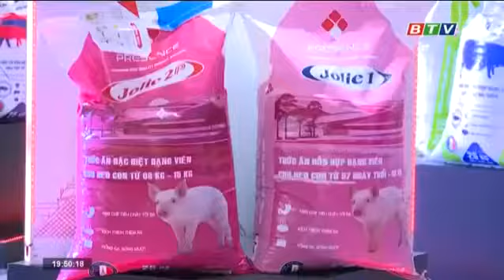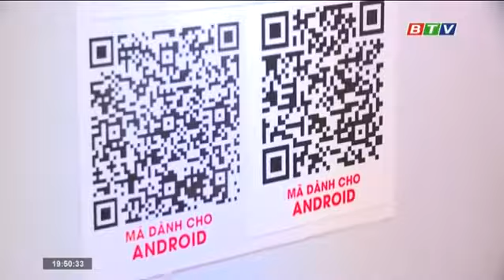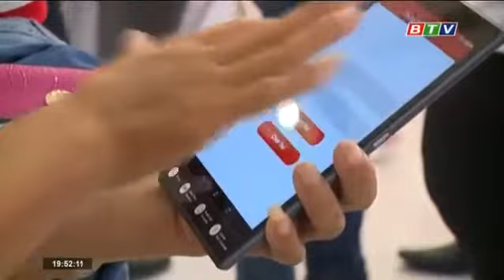Bình Định TV - Ứng dụng công nghệ 4.0 vào chăn nuôi